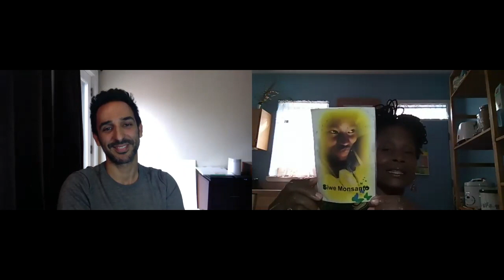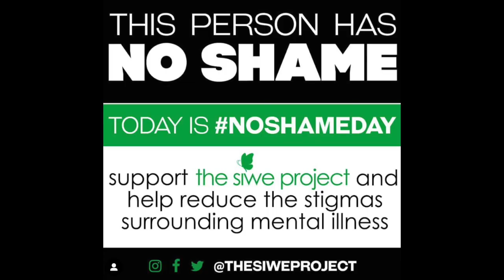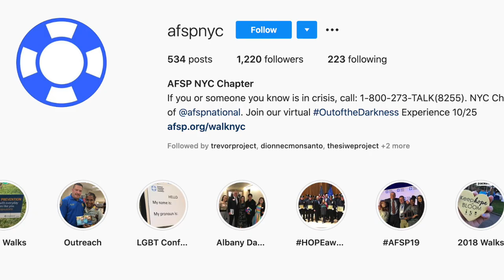Positive Peeps Ep.3 - Dionne Monsanto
| Positive Peeps: A Conversation Series |
Conversations with inspiring people who give, create, & heal.

Episode 3
Dionne Monsanto is a yoga teacher, dancer, healer, mental health & suicide prevention awareness advocate, a board member of the American Foundation for Suicide Prevention NY Chapter, and a founder of The Siwe Project. In honor of September being National Suicide Prevention Awareness Month, Dionne and I discuss mental health awareness and stigma, and her journey to healing and finding joy.